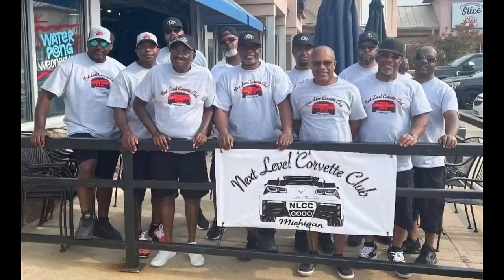Focus on 5: Next Level Corvette Club - Part 1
Learn more about the Next Level Corvette Club.